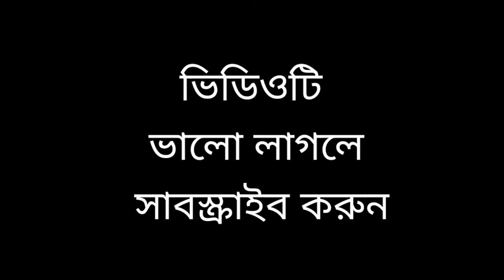20 টাকা দেও ঠান্ডা খামু।।Bangla funny video !unny video !! new comedy video !!baby food cartoon..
20 টাকা দেও ঠান্ডা খামু।।Bangla funny video !
chotoder funny video !! new comedy video !!baby food cartoon...

comedy video natok
natok video
Bangla natok video
safik comedy video 2022
new comedy video Bangla

বাংলা ভিডিও.
বাংলা নাটক ভিডিও.
নিউ কমেডি ভিডিও বাংলা.
কমেডি ভিডিও নাটক.